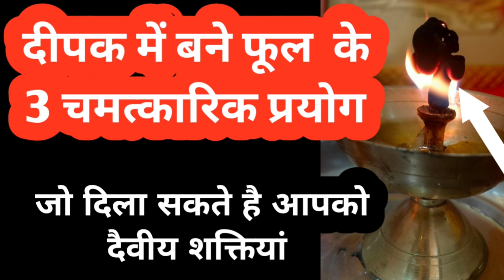पूजा के दीपक में बने फूल के 3 महाप्रयोग जो देने हर दर्द में राहत shiv kripa